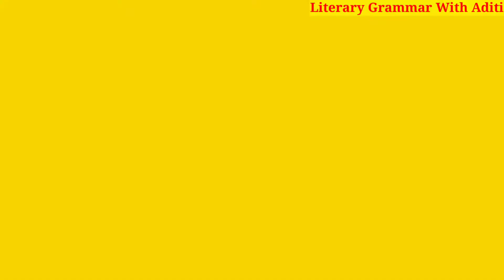How To Be Fluent In English| Tip - 2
In this video,you will find an effective way through which you can improve your speaking skills.